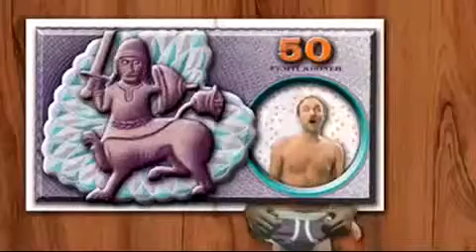this video made me convert to islam